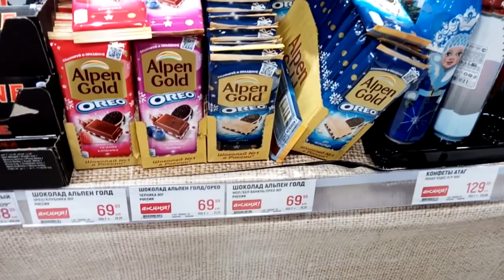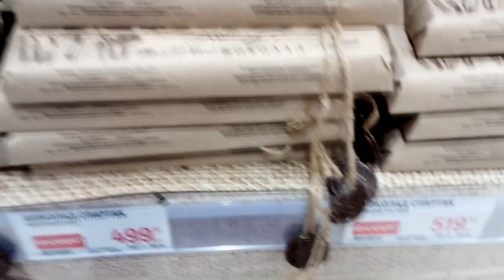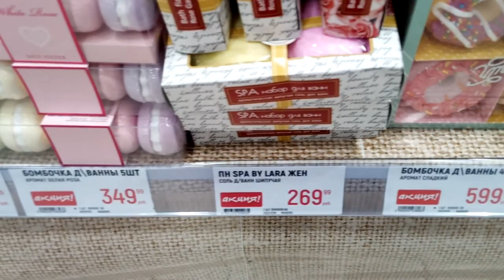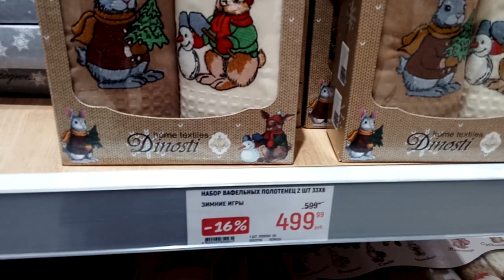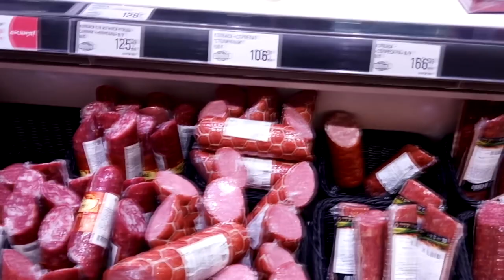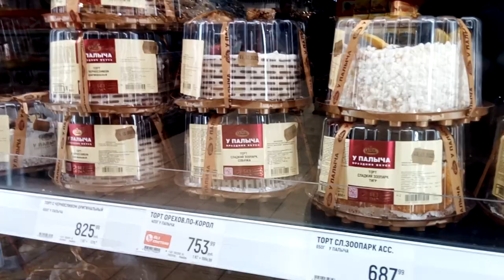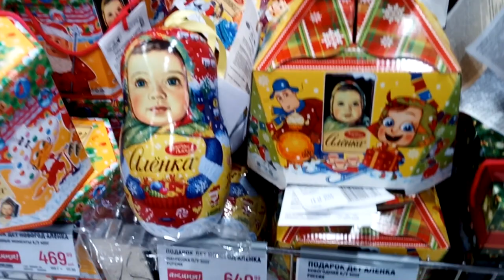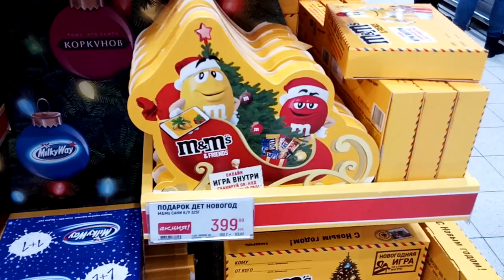С Наступающим Вас!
Вечерняя прогулка,предновогодний магазин.